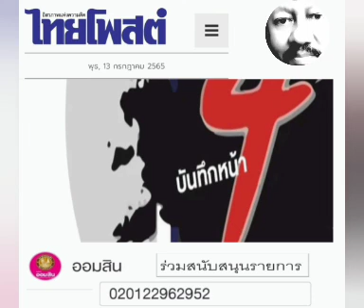บันทึกหน้า 4 : ๑๓ ก.ค.๖๕ , แซมซาย , ไทยโพสต์ : พีระพัฒน์ วัฒนาภิรมย์